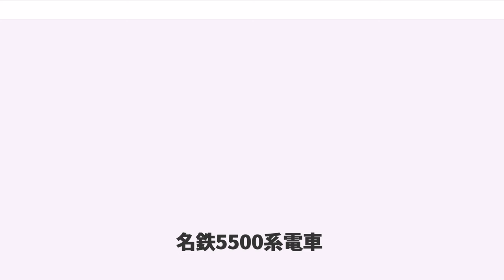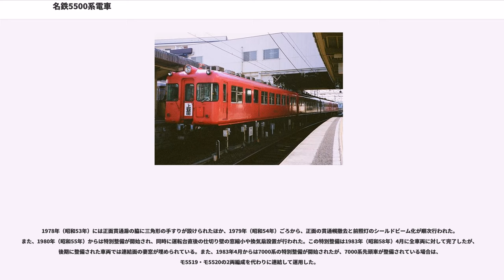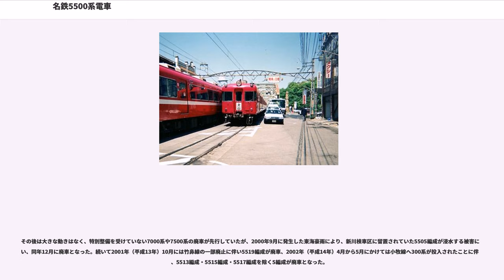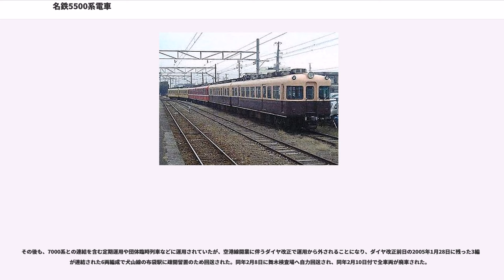名鉄5500系電車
名鉄5500系電車（めいてつ5500けいでんしゃ）は、名古屋鉄道（名鉄）が1959年（昭和34年）から2005年（平成17年）まで運用した電車である。

戦後の日本において、特別料金を徴収しない列車に使用される列車としては初めて冷房装置を装備した車両である。2次に分けて合計30両が製造され、後継車両となる7000系パノラマカーが登場したあとも、長期にわたり優等列車に運用されていたが、1990年代以降は普通列車への運用が多くなった。2000年（平成12年）から廃車が開始され、2005年までに全車両が廃車された。

名鉄の社内では5000系以降の高性能車について「SR車」と呼称していることに倣い、本項でもそのように表記する。また、1959年4月に竣工した車両については「1次車」・同年12月に竣工した車両については「2次車」と表記し、特定の編成について記す場合は、豊橋向きの先頭車の車両番号をもって編成呼称とする（例：豊橋向き先頭車の車両番号がモ5501の編成であれば「5501編成」）。

日本国有鉄道（国鉄）では1955年（昭和30年）から80系電車を豊橋と大垣を結ぶ列車に運用しており、これに対抗するため、名鉄では1955年に初の高性能車として5000系を、1957年（昭和32年）には改良型として5200系を登場させ、名古屋本線の特急に使用していた。

名鉄では、さらに電車に冷房を搭載することを検討した。当時、国鉄ではすでに1958年（昭和33年）に冷房を搭載した国鉄20系電車（当時）「こだま形」を登場させていたが、途中乗降がある上に満員になることも考えられる一般車両の冷房装備の事例は戦後初めてであった。このため、室内用の冷房装置を設置した3800系においてテストを行った。

これらの研究の成果をもとに計画された車両が5500系である。

5500系は4両編成と2両編成が製造された。系列中に2形式が存在し、すべて電動車である。奇数番号の車両 (Mc1,M1) に補助機器を搭載、偶数番号の車両 (Mc2,M2) に制御装置と集電装置を搭載する。この2両で1ユニットとして扱うことで、2両単位で自由に編成を組成することが可能である。

本節では以下、1959年の登場当時の仕様を基本として記述し、更新による変更については沿革で後述する。編成については、編成表を参照のこと。

先頭車は全長18,830mm、車体幅は2,740mmの全金属製車体である。

冷房搭載を行うこと、その冷房の容積や車両限界を考慮して、屋根の高さは低く設定された。また、熱絶縁のため、外板内部にはグラスウールやモルトプレンと称するウレタンフォームなどの断熱材を用いている。

前面は1957年に登場した5200系と同様、平面ガラスで構成されたパノラミックウィンドウとし、前面の貫通扉には引込式の貫通幌を設けた。側面窓は5000系と同様に2列を1組とした2段窓であるが、窓ガラスはすべて熱線防止ガラスを使用し、空調装置を使用している際には閉じた位置でロックする機構を有する。

車体の塗装デザインは、上半分がライトピンク、窓から下の部分はダークマルーンという2色塗りである。

室内の配色については、天井をクリーム色とし、冷房装置のディフューザーは青みを帯びた色とした。座席の枕カバーはグレー系統とすることで、明るく近代的なものとすることを図った。

座席は転換式クロスシートであるが、戸袋窓部分のみロングシートとしている。

制御装置は、5000系と5200系では三菱電機製の単位スイッチ式の制御器を使用していたが、5500系では冷房搭載に伴い、床下に冷房用電源として大型の電動発電機を搭載する必要が生じた。冷房用電源のスペースを捻出するため、5500系では主制御器・主抵抗器・送風機が1つの箱に収められた「パッケージ型制御装置」が採用された。このパッケージ型制御装置は、ゼネラル・エレクトリックと東京芝浦電気（東芝）の技術提携によって開発されたもので、PCCカーの流れを引き継ぐものであるとされている。5500系で採用された主制御器は東芝製のMC-11形で、8基の電動機の制御を行う方式 (1C8M) の多段電動カム軸式制御装置である。主抵抗器は小型化されたため、強制通風式とした。制御段数は、直列・並列とも21段である。なお、2次車では負荷継電回路に変更を加えたMC-11B形となった。

主電動機については、東洋電機製造の...